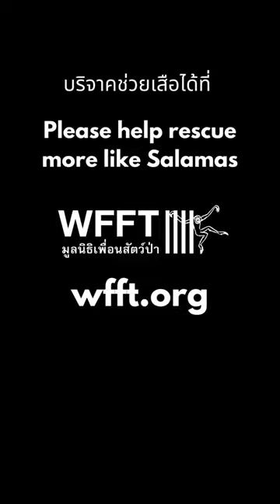Update on emaciated tiger, Salamas.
🐅 Salamas Update. ภาษาไทยด้านล่าง

When Salamas arrived at our sanctuary just over a month ago, she barely had the strength to get up. As a very old tigress, we don't know how much strength she will regain. She is far from out of the woods. Every day is up and down. But for as long as she continues to show us she wants to fight, we will fight for her too. She had never known any joy in her life. She lived in a small concrete cage for more than 20 years - no access to sunlight, no grass to lie on, no sky to look up into, and nothing to do but pace in circles.

And we have reason to hope. She wants to go outside, holds her weight for longer now, and is eating well. She is getting medication and supplements to make sure she is comfortable. We just know she recognises she's in a better place now. Thank you for being part of her journey.

There are many more tigers like her in urgent need of rescue. Please visit wfft.org to help save them. We cannot rescue more without you. 🙏
🐅 เราจะร่วมต่อสู้ไปด้วยกันกับซาลามัส
หลังจากรับเข้าสู่มูลนิธิเมื่อหนึ่งเดือนที่แล้ว ซาลามัสแทบจะไม่มีแรงพยุงตัวเองให้ลุกขึ้นได้เลย ด้วยความที่เป็นเสืออายุมาก จึงไม่รู้ว่าเธอจะมีแรงเหลืออีกเท่าไหร่ แต่ในทุกๆวัน เราเห็นซาลามัสพยายามต่อสู้เพื่อให้ตัวเองมีชีวิตรอด เราจึงร่วมต่อสู้เป็นกำลังใจให้ด้วยเช่นกัน และน่าเศร้าที่เธอไม่รู้จักกับความสุขมาก่อนภายใต้ชีวิตในกรงขังที่ห้อมล้อมด้วยคอนกรีตถึง 20 ปี ไม่เห็นแสงเดือนแสงตะวัน ไม่มีพื้นหญ้าให้เอนตัวนอน ต้องทนเดินไปมาด้วยความเบื่อหน่ายเพราะไม่มีอะไรให้ทำ
เรามีความหวังมากพอ เพราะซาลามัสชอบออกมาดูโลกภายนอก มีกำลังพยุงตัวเองได้มากขึ้น และกินอาหารหมดทุกมื้อ ทั้งยังได้รับยาและอาหารเสริมทุกครั้งเพื่อให้เธออาการดียิ่งขึ้น
ตอนนี้เป็นที่รับรู้กันอย่างกว้างขวางว่า ซาลามัสเริ่มฟื้นตัวแล้ว ขอบคุณทุกท่านที่คอยติดตามเรื่องราวเสมอมา ยังคงมีเสืออีกมากที่รอคอยความช่วยเหลือจากเรา โปรดเป็นกำลังให้เราช่วยเสืออีกครั้ง เยี่ยมชมเว็บไซต์เพื่อดูข้อมูลเพิ่มเติม wfft.org  🙏